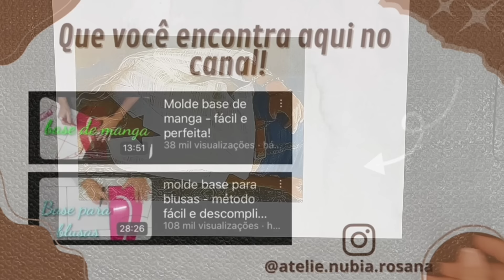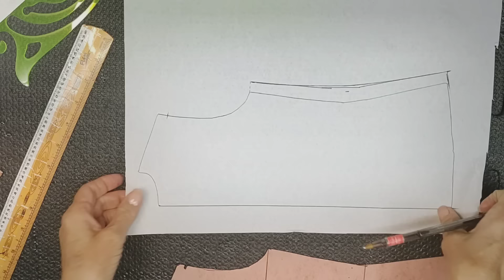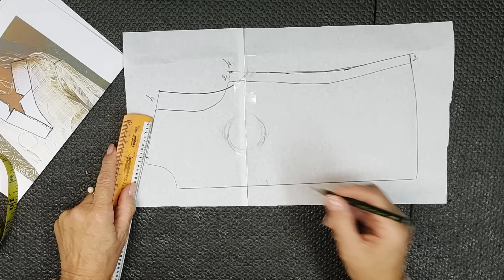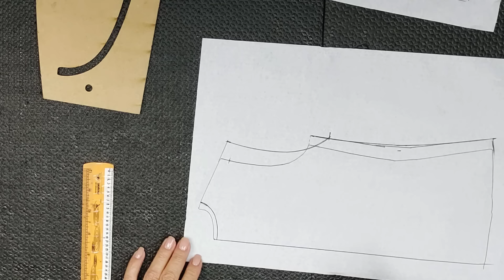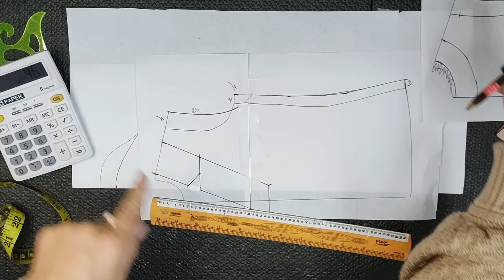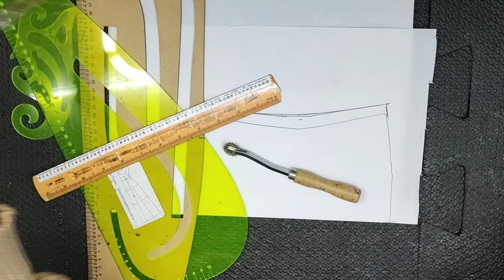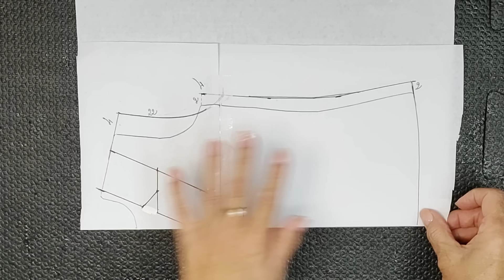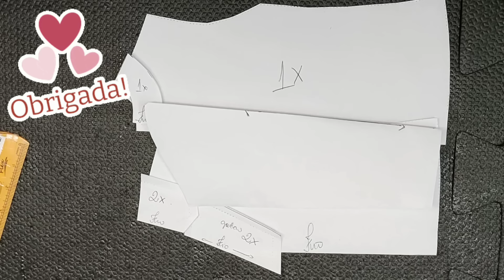MOLDE IMPERDÍVEL!!! FÁCIL DEMAIS E LINDA DEMAIS! VAMOS FAZER ESSE GALÃO DIFERENTÃO?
Sugestão de tecido: linho, tricoline, crepe... apaixone-se pela modelagem de uma vez por todas!